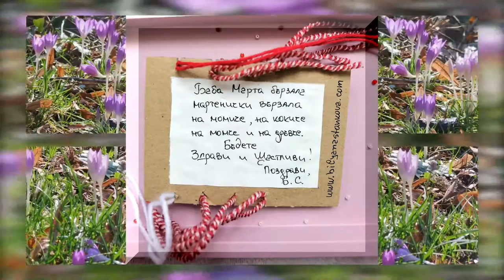BS - Мартеници 04 (2022) (AED)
Колекция мартеници 2022 година
Ръчна изработка
Биляна Станкова